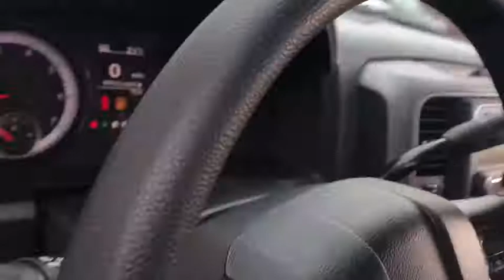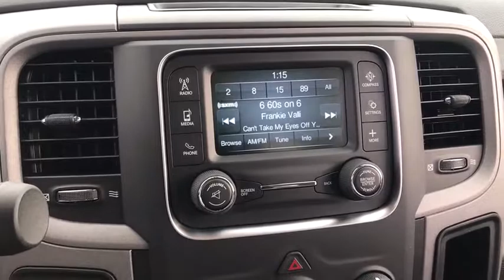2018 Ram 2500 Antioch, Gurnee, McHenry, Fox Lake, IL Kenosha WI 181222T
Bright White Clearcoat New 2018 Ram 2500 available in Antioch, Illinois at Antioch Chrysler Dodge. Servicing the Gurnee, McHenry, Fox Lake, IL Kenosha WI area.   Used

Recent Arrival! Priced below KBB Fair Purchase Price! 2018 Ram 2500 TradesmanWe make it easy !!! We are excited to offer you great quality vehicle at a competitive and affordable price. We offer new, used and cerified Chrysler, Dodge, Jeep and RAM vehicles. Come visit Wrangler headquarters! We also carry an extensive selection of used cars, trucks and SUVs by other manufacturers. Our experienced and certified sales staff can point you in the right direction based on your individual vehicle needs. We also offer competitive financing, top tier service and a fully stocked inventory of Chrysler, Dodge and Jeep automotive parts.Here at Antioch Chrysler Dodge Jeep, our motto is  Nobody sells vehicles for less and we stand by that. Price includes: $1,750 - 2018 Retail Consumer Cash 51CJ1. Exp. 01/31/2019, $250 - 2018 RAM Truck Engine Bonus Cash 41CJ8. Exp. 01/31/2019
BRIGHT WHITE CLEARCOAT,SNOW CHIEF GROUP -inc: Transfer Case Skid Plate Shield Anti-Spin Differential Rear Axle I/P Mounted Auxiliary Switches Clearance Lamps Tires: LT275/70R18E OWL On/Off Road,TRANSMISSION: 6-SPEED AUTOMATIC (66RFE) (STD),TIRES: LT275/70R18E OWL ON/OFF ROAD,WHEELS: 18 X 8.0 STEEL CHROME CLAD,3.73 AXLE RATIO (STD),ENGINE: 6.4L HEAVY DUTY V8 HEMI W/MDS -inc: GVWR: 10 000 lbs 11.50 Single Wheel Rear Axle 180 Amp Alternator,DIESEL GRAY/BLACK CLOTH 40/20/40 BENCH SEAT,POPULAR EQUIPMENT GROUP -inc: Remote Keyless Entry Carpet Floor Covering Front & Rear Floor Mats SiriusXM Satellite Radio For More Info Call 1-Yr SiriusXM Radio Service,GVWR: 10 000 LBS,QUICK ORDER PACKAGE 22A TRADESMAN -inc: Engine: 6.4L Heavy Duty V8 HEMI w/MDS Transmission: 6-Speed Automatic (66RFE) Front Armrest w/Cupholders,CLEARANCE LAMPS,SIRIUSXM SATELLITE RADIO -inc: For More Info Call 1-Yr SiriusXM Radio Service,RADIO: UCONNECT 3 W/5 DISPLAY -inc: 5.0 Touchscreen Display Overhead Console Rear View Day/Night Mirror GPS Antenna Input Temperature & Compass Gauge Integrated Voice Command w/Bluetooth Charge Only Remote USB Port SiriusXM Satellite Radio For More Info Call 1-Yr SiriusXM Radio Service,I/P MOUNTED AUXILIARY SWITCHES,POWER BLACK TRAILER TOW MIRRORS -inc: Trailer Tow Mirrors Exterior Mirrors Courtesy Lamps Exterior Mirrors w/Supplemental Signals,220 AMP ALTERNATOR,TRANSFER CASE SKID PLATE SHIELD,TRAILER BRAKE CONTROL,CHROME APPEARANCE GROUP -inc: Bright Rear Bumper Tires: LT275/70R18E BSW AS Bright Grille Wheels: 18 x 8.0 Steel Chrome Clad Bright Front Bumper 18 Steel Spare Wheel,REMOTE KEYLESS ENTRY,ANTI-SPIN DIFFERENTIAL REAR AXLE,Four Wheel Drive,Tow Hitch,Power Steering,ABS,4-Wheel Disc Brakes,Brake Assist,Steel Wheels,Tires - Front All-Season,Tires - Rear All-Season,Conventional Spare Tire,Power Mirror(s),Heated Mirrors,Intermittent Wipers,Variable Speed Intermittent Wipers,Privacy Glass,Automatic Headlights,AM/FM Stereo,MP3 Player,Auxiliary Audio Input,Adjustable Steering Wheel,Power Windows,Rear Bench Seat,Cruise Control,A/C,Vinyl Seats,Split Bench Seat,Auto-Dimming Rearview Mirror,Power Door Locks,Engine Immobilizer,Traction Control,Stability Control,Front Side Air Bag,Tire Pressure Monitor,Driver Air Bag,Passenger Air Bag,Passenger Air Bag Sensor,Front Head Air Bag,Rear Head Air Bag,Child Safety Locks,Back-Up Camera